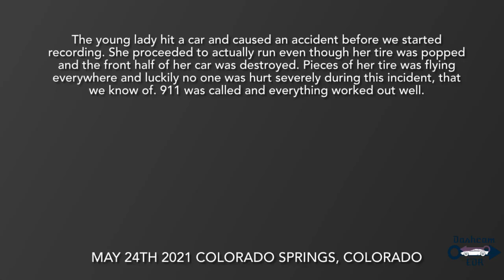Bad Drivers USA & Canada , Hit and Run, Brake check, Road Rage, Instant Karma, Car Crash 2021 #98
This video is Road Rage Karma & Driving Fails Compilation of 2021 in the series that is all about bad drivers, terrible car crashes, idiots in cars, hit and run, instant karma, near miss, learning how to drive. If you're into crazy drivers, brake check, close calls, supercar fail, rear-ended, accident, funny car fails, dashcam fails, car problems!